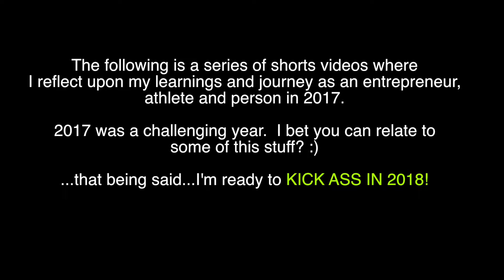LEARNINGS FROM 2017 - PART 4 Of 5 | Dig Deep Chronicles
Wow, 2017 was not an easy year! A year to Dig Deep indeed.  Lots of challenges. Lots of uncertainty, BUT also lots of learning and growth.

Sometimes I portray myself on social media like everything is 100% smooth or like I don't have any struggles. That's not true. We all struggle, right?

I created a series of 5 short videos where I hope to share some of my main challenges and learnings from last year (of course, these are probably nothing compared to other problems, like losing a loved one or fighting a disease, but still..I bet you can relate to some of this stuff? 😃 )

Videos 1-4 are about my challenges during 2017. Video 5 is about how I'm gonna kick ass in 2018.

EPISODE 4: My Mindset Was Not In The Right Place: There is always opportunity to improve your mindset, see things with a different perspective and keep learning from your own experiences.